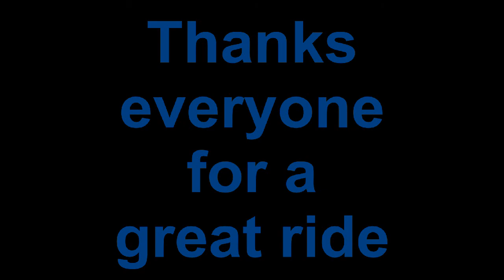2013 DooTalk ride